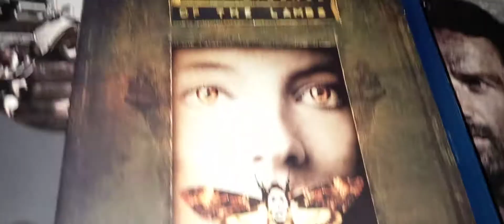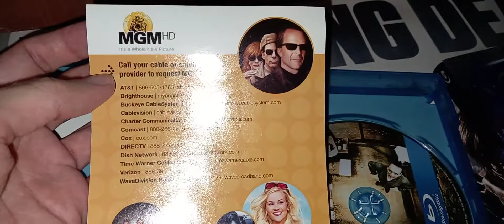El silencio de los inocentes / The Silence of the Lambs (1991) Unboxing !!!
Contenido para mayores de 12 años.